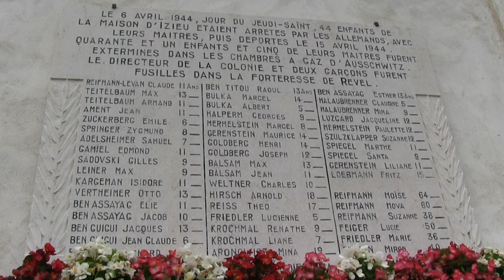Geneviève Erramuzpé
Director of the Maison d'Izieu from November 1998 to June 2016 explains the mais aspects of the permanent exhibition inaugurated on May 2015